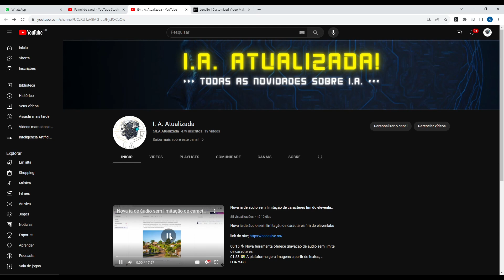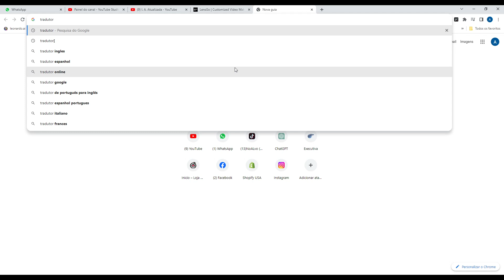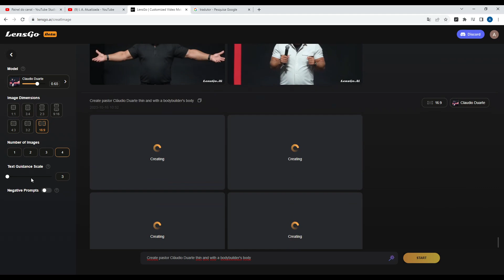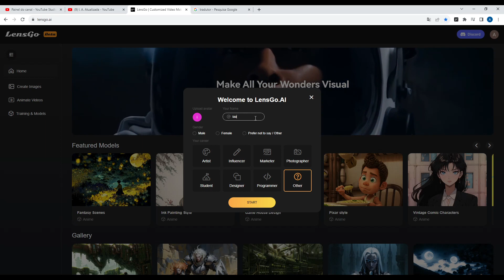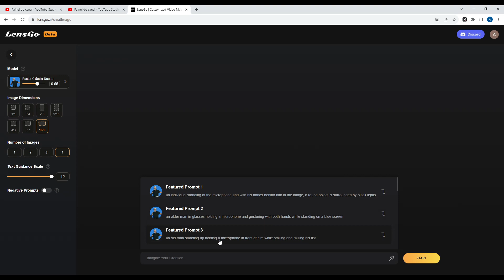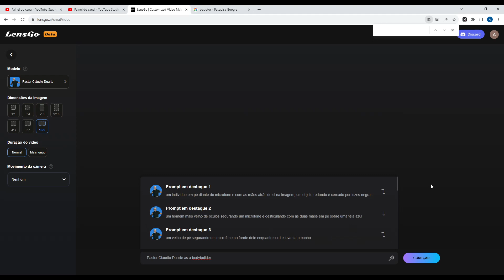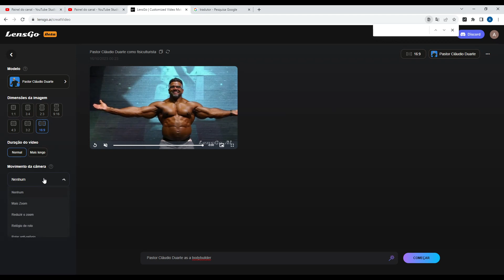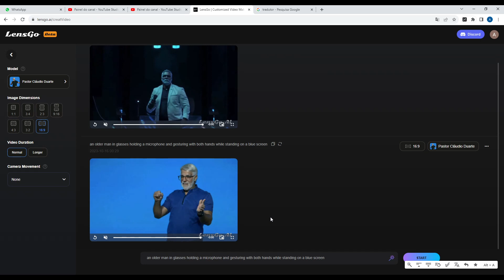NOVA IA GRATUITA , Como treinar modelos em ia no lensgo / CRIANDO MODELOS LUCRATIVOS!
🎧 TRANSFORME SUAS IDEIAS EM ARTE COM INTELIGÊNCIA ARTIFICIAL!
Seja bem-vindo ao Canal IA Play — o lugar onde criatividade e tecnologia se unem para levar você a um novo nível! Aqui, você descobre como gerar músicas insanas, imagens hiper-realistas, vídeos cinematográficos e muito mais, usando o poder das IAs mais avançadas do mundo!

👉 Clique agora e comece a gerar MÚSICAS PROFISSIONAIS com inteligência artificial, de forma simples e absurda:

🧠 Quer criar imagens incríveis e vídeos de tirar o fôlego com o VEO 3 e outras IAs de última geração?

🎨 Seja você músico, designer, criador de conteúdo, filmmaker ou apenas um curioso, aqui você encontra ferramentas, tutoriais e segredos para dominar as maiores revoluções da IA!

🛠️ IA não é o futuro. É o agora.